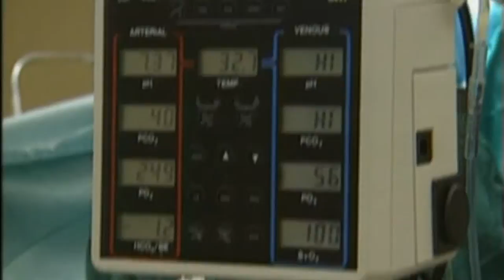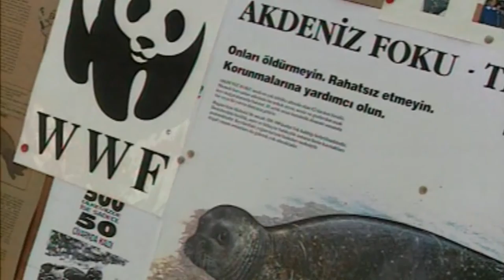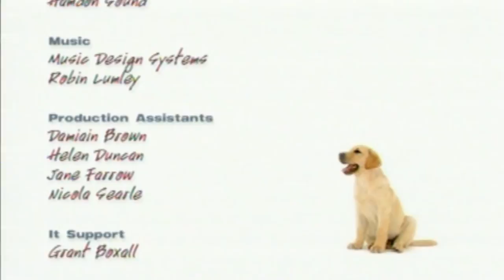Saving Lives, One Creature at a Time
An emotional journey as we witness the incredible work!
In this heartwarming episode, we'll be captivated by the open heart surgery on a tiny orang-utan, a procedure that could save its life.

But that's not all! We'll also be moved by the rescue of overworked elephants, giving them a chance to live in peace and freedom. And to top it off, we'll meet some truly special seals, discovering their unique personalities and behaviors.

Prepare to be inspired as we explore the incredible work of Animal Allies and the positive impact they have on the lives of animals.